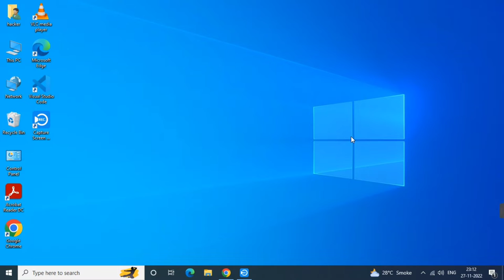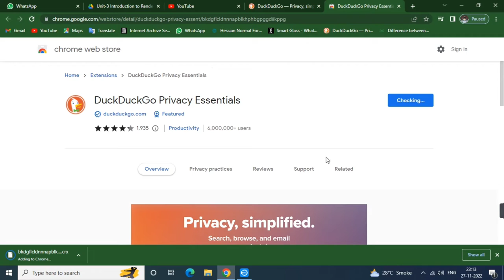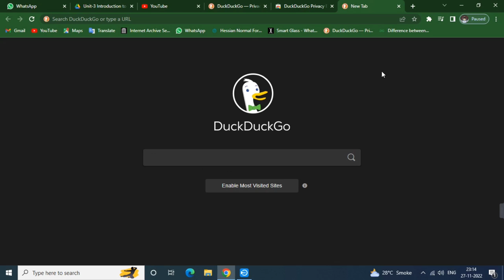Use duck duck go extension in chrome web browser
Is DuckDuckGo owned by Google?

DuckDuckGo (DDG) is privately owned. Indeed as reported by Crunchbase, it received over $170 million in funding from several investors, comprising Union Square Ventures (led by Fred Wilson). DuckDuckGo's business model proposes itself as an alternative to Google's business model.

DuckDuckGo free to use?

An estimated 80 million people use DuckDuckGo's free privacy tools (the private search engine, browser extension, and mobile app) to browse the web anonymously, although it's hard to say exactly how many as DuckDuckGo doesn't track its users

What is the safest search engine 2022?

10 BEST Private Search Engines: Secure Anonymous Search 2022
Comparison Of Some Top Secure Search Engine.
#1) Startpage.
#2) DuckDuckGo.
#3) searX.
#4) Qwant.
#5) Swisscows.
#6) MetaGer.
#7) Mojeek.

What search engine do hackers use?
Shodan
1. Shodan. Being called both "the search engine for hackers" as well as "the world's first search engine for Internet-connected devices", it's easy to guess why Shodan is the first logical choice

Shodan

1. Shodan. Being called both "the search engine for hackers" as well as "the world's first search engine for Internet-connected devices", it's easy to guess why Shodan is the first logical choice

DuckDuckGo dark web?

The darknet version of DuckDuckGo is not a search engine for the dark web, but a private browsing tool for the dark web. DuckDuckGo's regular site can take you to the dark web, as it brings up onion sites and dark web links when searched. Neither DuckDuckGo's dark or normal versions keep a log of your web activity